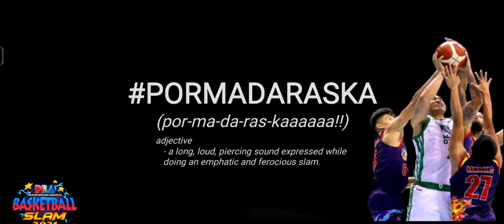PBA Basketball Slam 2022 RANIDA Cup Converge FiberXers vs Terrafirma Dyip